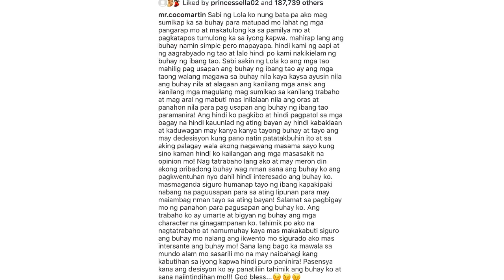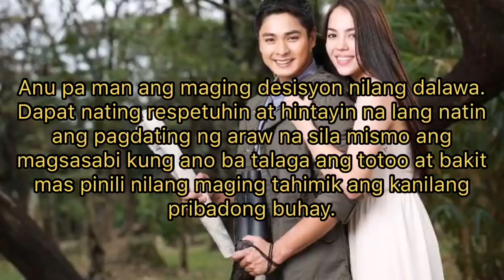BABY OF JULIA MONTES & COCO MARTIN IPINAKITA NA SA PUBLIKO